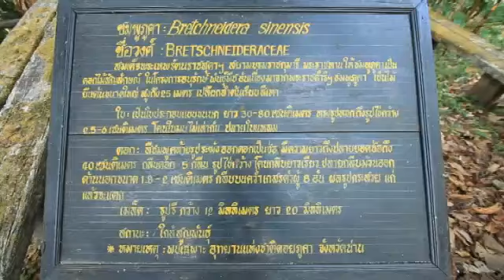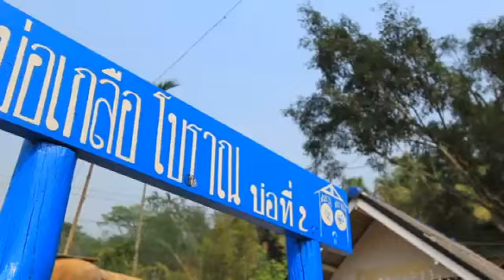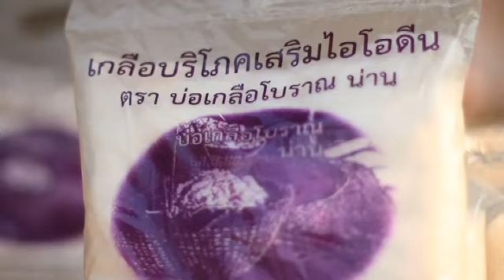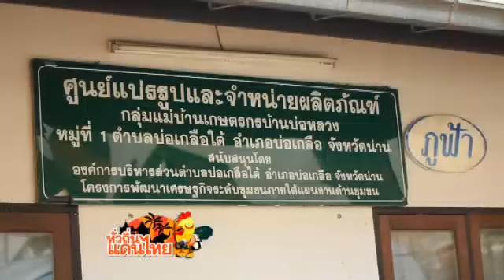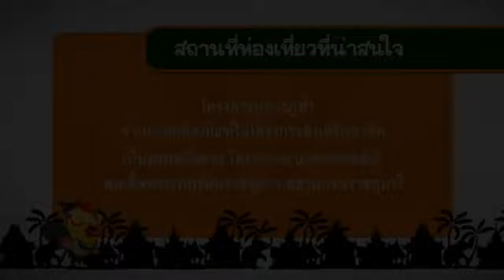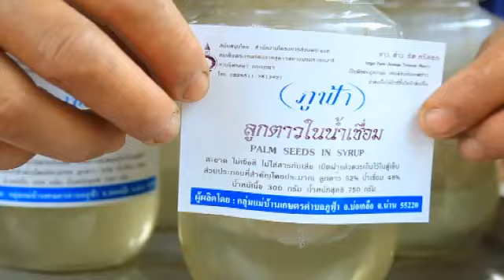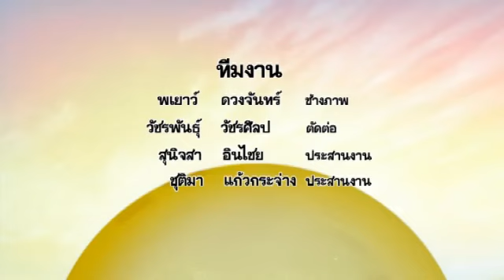ทั่วถิ่นแดนไทย ตอน พักหัวใจไว้ที่บ่อเกลือ จ.น่าน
ทั่วถิ่นแดนไทย : พักหัวใจไว้ที่บ่อเกลือ จ.น่าน

ออกอากาศวันที่ 2 เม.ย. 56

พบกับความสุขแบบเนิบช้าที่เมืองเล็กที่มีเสน่ห์ จังหวัดน่าน  เดินทางขึ้นไปที่อำเภอบ่อเกลือ เพื่อพบกับหมู่บ้านที่มีความสวยงามทั้งทางธรรมชาติ และเรื่องราวทางประวัติศาสตร์ เรียนรู้เรื่องเกลือสินเธาว์เกลือธรรมชาติที่มีอยู่ในภูเขาอายุยาวนานนับร้อยปี และลองดูว่าเกลือมีคุณสมบัติดีๆสามารถนำไปทำอะไรได้หลายอย่าง เกลือสปา เกลือแกง อร่อยกับอาหารเมนูเด็ดที่ไม่พ้นมีเกลือเข้ามาร่วมวง พักผ่อนกับที่พักแสนน่ารักและอบอุ่นริมแม่น้ำมาง  และสนุกกับสาระความรู้ที่มีมากมายจากรายการทั่วถิ่นแดนไทย